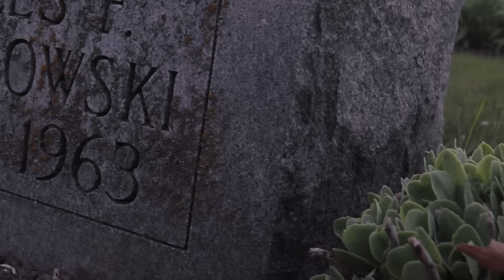Building Relationships with Spirits of the Dead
Ivy made a great video about visiting a cemetery for the first time:

"Dismantle"
"Drifting Among Strangers" by Gavin Luke

Vlog Point & Shoot Camera➤ Sony ZV-1
Main Camera➤Canon EOS R6
17-55mm f/2.8 Lens ➤
50mm/F1.4 Lens➤
35mm/F1.4 Lens➤

0:00 Intro
0:43 Why work with the Dead?
4:08 The spirits you’ll meet
6:22 Creating relationships & why its important
13:17 How to begin working with them